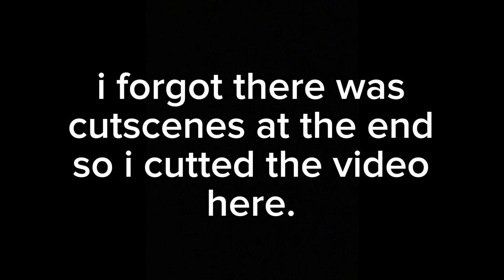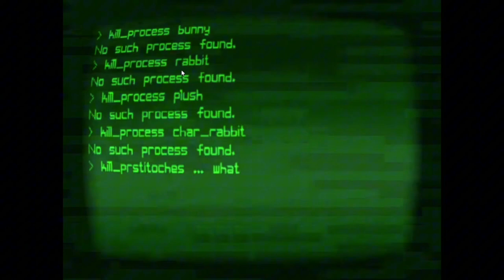RAT - The Cutting Room Floor Case (Full Video , All Songs) , (All Songs FC)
no description yet lmao.